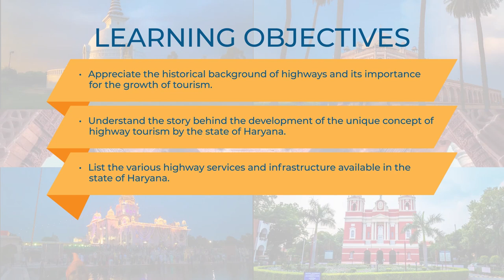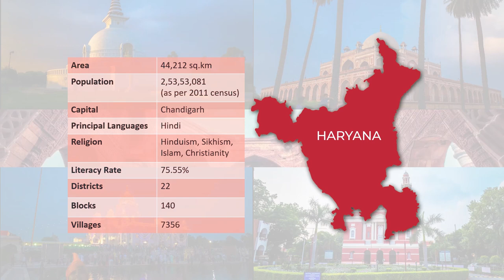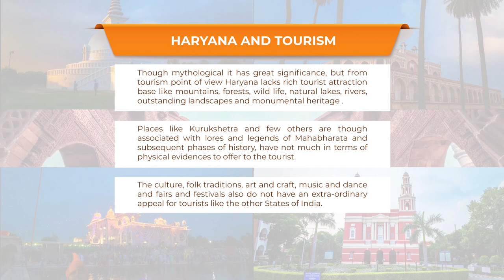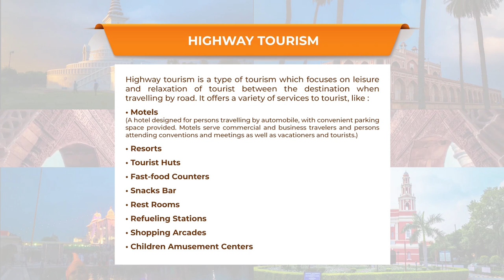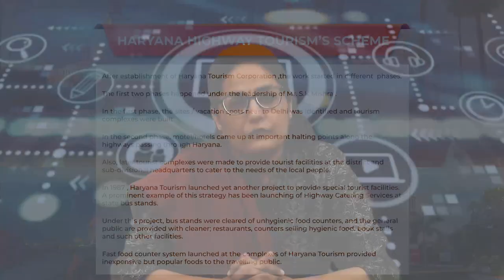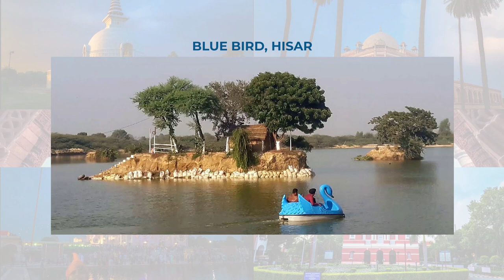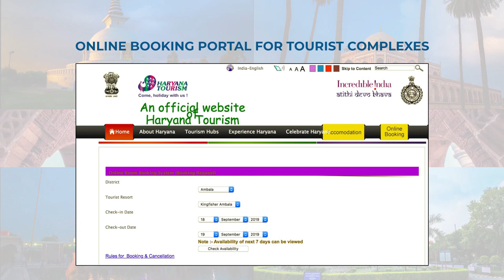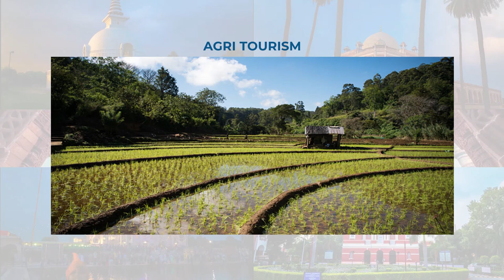Highway Services Haryana Tourism